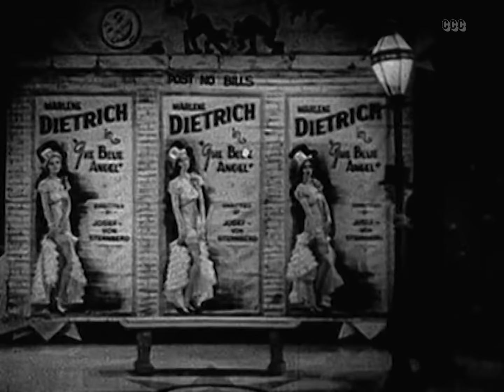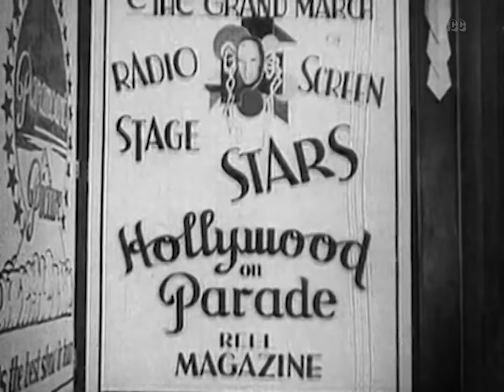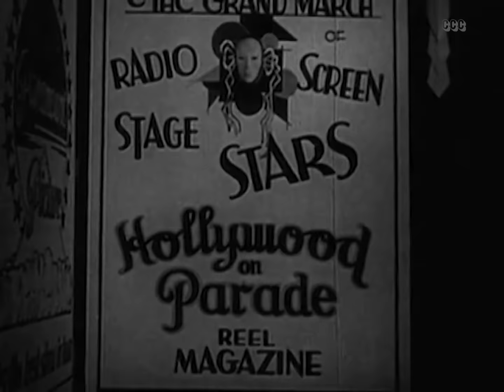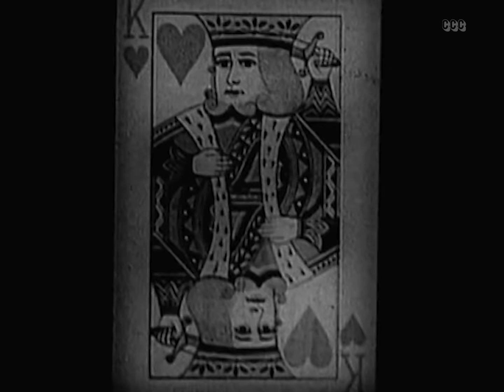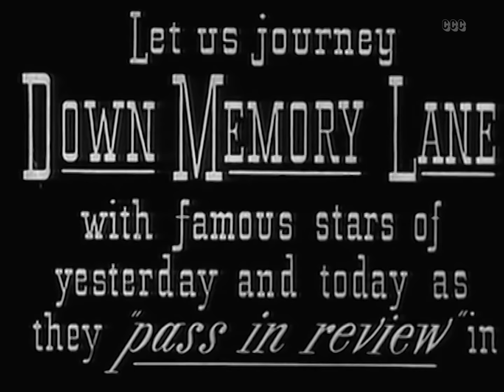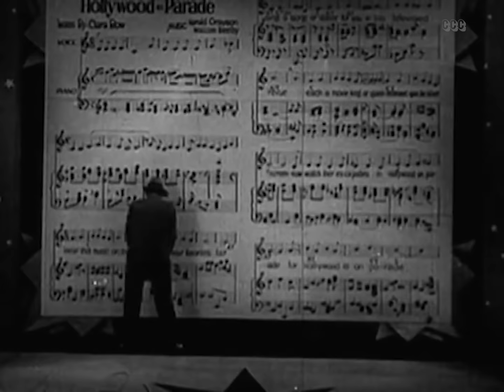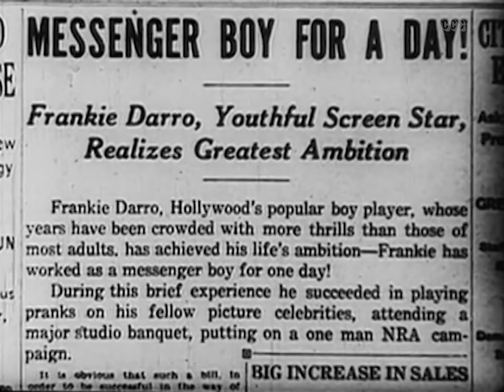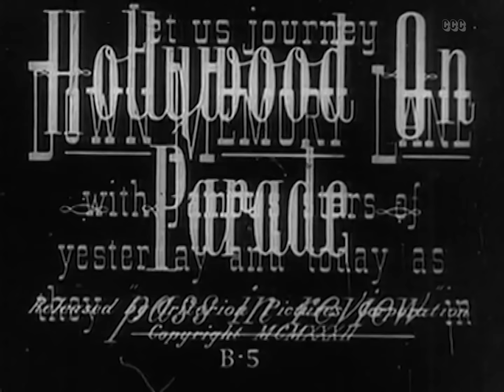Hollywood on Parade (1932) Documentary, Music, Musical Full Length Film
Short dance and song numbers, often from current releases, along with curiosities about the movie stars conform this series of short subjects.

Director:Louis Lewyn
Stars: Fredric March, Ben Turpin, Mitzi Green, Ginger Rogers, Tom Mix, Maurice Chevalier, Jeanette MacDonald, Ken Maynard, Richard Arlen, Eddie Borden, Bing Crosby, Clark Gable, Buster Keaton

CCC CHAPTERS: in the general comments, tell us your favorite scene or line in the movie, with a time stamp & we will add it here!
00:00 Full Length Film
09:19 Hollywood on Parade 1
19:08 Hollywood on Parade 2
26:38 Hollywood on Parade 3
34:29 Hollywood on Parade 4
44:15 Hollywood on Parade 5
52:14 Hollywood on Parade 6
1:03:12 Hollywood on Parade 7
1:10:55 Hollywood on Parade 8